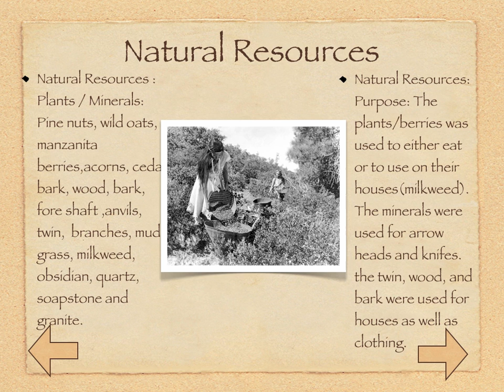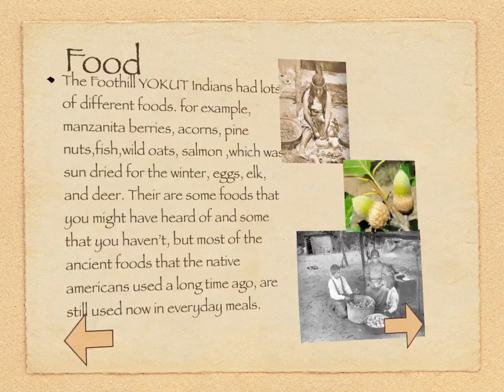foothill yokut tribe amelia